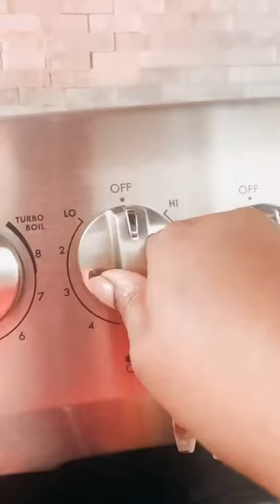Pinky up! Loose Leaf Tea Time with a Teapot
Loose leaf tea time with a super cute teapot I found at Marshall’s